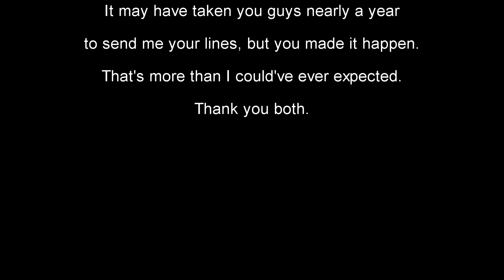Luigi Saves The World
There's great danger afoot, and Mario & Luigi must do whatever they can to...do something about it...

I want to give a HUGE thank you to all these people. They're all incredible people and each of them contributed a great deal to the project!